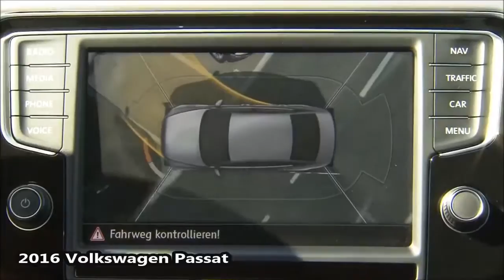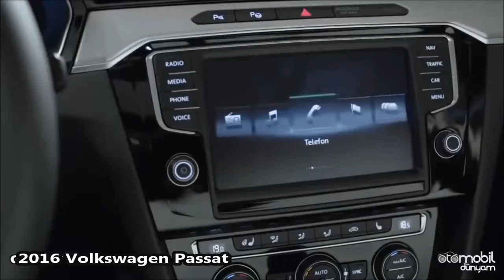2016 Mazda6 Vs 2016 Volkswagen Passat - DESIGN!- New 2017